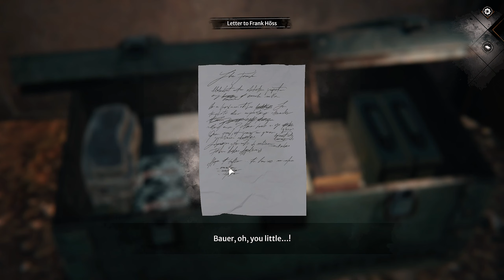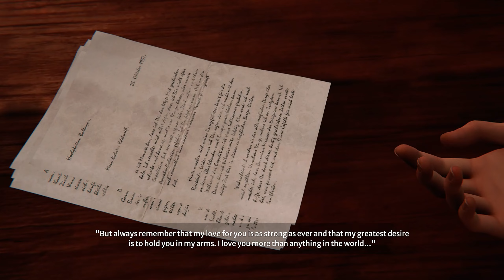Syberia The World Before: Chapter 8 - The Tragic Fate Of The Origin Expedition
♦   Episode description: see below↓

In this chapter, after a bit of snooping around and with more than a little help from Oscar, Kate finally locates and enters Dana's old bedroom, where she discovers Leon's last letter to his lover, delivered from the Baltayar Mountains. In it, he narrates how the Origin expedition, after many weeks spent in total frustration, finally hit upon a young Gorun specimen who had become incapacitated because of a broken leg. Unfortunately, Leon turned out to be the only member of the party willing to treat the Gorun as a reasonable being, and after the young one's mother arrived in the camp to take him back, the only one to hold back Berger, the expedition's leader, from shooting the specimen. In the resulting scuffle, Berger ended up mortally wounded, and Leon had no choice but to flee the camp, separating himself from the expedition and vanishing in the mountains...

Episode Content:
00:00 - Kate explores the upper stories of Dana's old building.
08:55 - Kate devises a plan to release the fire escape staircase.
14:30 - Oscar's little anabasis to the top of the stairs.
18:50 - Kate enters Dana's bedroom and finds Leon's letter.
26:15 - Baltayar Mountains, Autumn 1937...
28:35 - Leon wakes up and gears up in his tent.
33:30 - A mission from Berger and an incriminating letter from Bauer.
40:40 - Making the discovery of a lifetime.
43:50 - Leon gets across the stream to the Gorun.
49:50 - Leon treats the Gorun's wound and wins his affection.
54:25 - Capture, escape, and a terrible accident.
59:10 - The sad ending of Leon's letter.